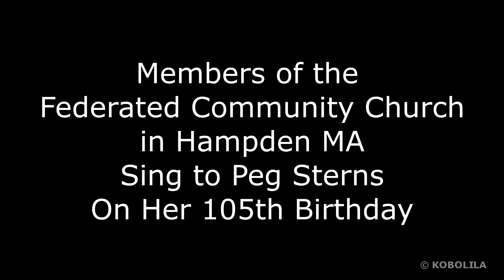Peg Sterns 105th Birthday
Peg Sterns is a remarkable lady with a mind sharp as a tack. On January 5th, 2016 members of the Melha Shriners joined Peg and friends  in celebrating her 105th birthday. Here members of the Federated Community Church in Hampden MA sing a couple songs in her honor. Lemondrop does make a cameo appearance.